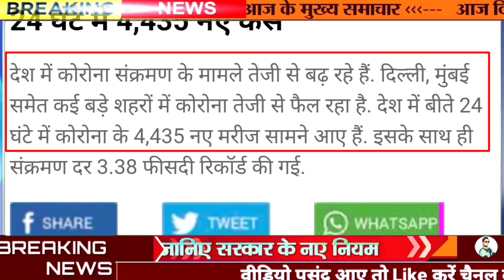Corona Case एक बार फिर बढ़ा Lockdown की ओर बढ रहा देश 4432 New Covid Case In India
COVID 19 Updates: Corona का असर! CJI D.Y. Chandrachud बोले- Court में वर्चुअली पेश हो सकेंगे वकील

COVID 19 Updates:  देश में Corona virus की रफ्तार एक बार फिर डराने वाली है. कोरोना के बढ़ते मामलों के बीच देश के मुख्य न्यायाधीश डीवाई चंद्रचूड़ ने अहम फैसला लिया है. Chief Justice of India ने कहा कि कोरोना के बढ़ते मामलों को देखते हुए Lawyers अदालतों में वर्चुअल तरीके से पेश हो सकेंगे. उन्होंने कहा कि Supreme Court video conferencing के जरिए वकीलों को सुनने का इच्छुक है.

Corona Breaking News: कोरोना की नई लहर जैसे बन रहे हालात

Coronavirus Cases India : महाराष्ट्र में कोरोना के 711 नए मरीज आए सामने | Maharashtra | ABP News

India Corona Cases Live Updates:महाराष्ट्र में कोरोना का डबल प्रहार ! | Mumbai Corona Case Update

High Alert ! कोरोना की चौथी लहर आ गई है ! Corona | health news | medical | trending |

कोरोना का कहर एक बार फिर टूट पड़ा है,  कोरोना केस तेजी से बढ़ रहे हैं, rate of infection भी लगतार बढ़ रहा है, हालात के मद्देनजर ये कोरोना की चौथी लहर का इशारा है, जिसके लिये पूरी तरह तैयार रहना होगा
Corona's havoc has once again broken, Corona cases are increasing rapidly, the rate of infection is also increasing continuously, in view of the situation, this is a sign of the fourth wave of Corona, for which we have to be fully prepared.